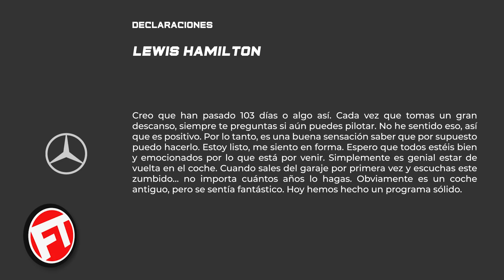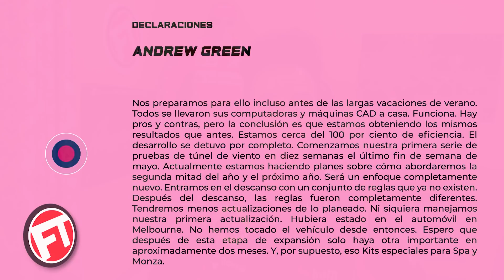¡¡RACING POINT se ADELANTA a TODOS!! Su nuevo PLAN - HAMILTON VUELVE a la PISTA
¡¡RACING POINT se ADELANTA a TODOS!! - HAMILTON VUELVE a la PISTA